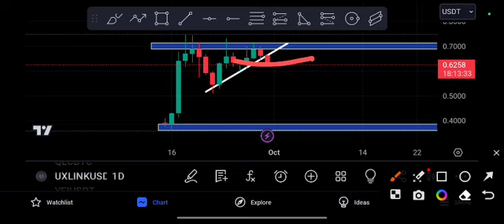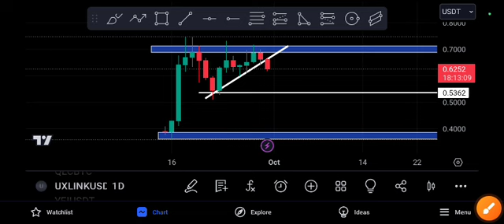UXLINK Coin Urgent Update! Market is Risky Alerts!